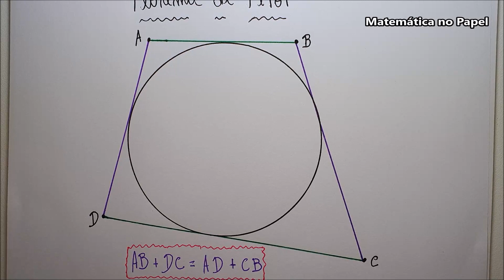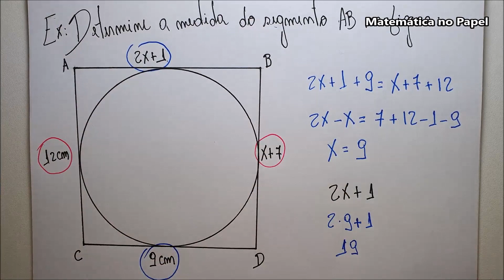Teorema de Pitot